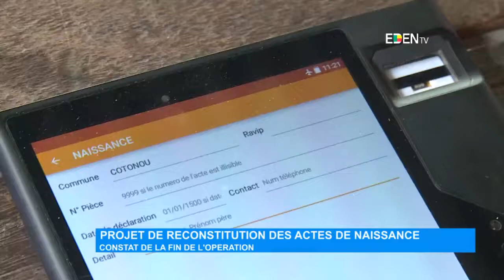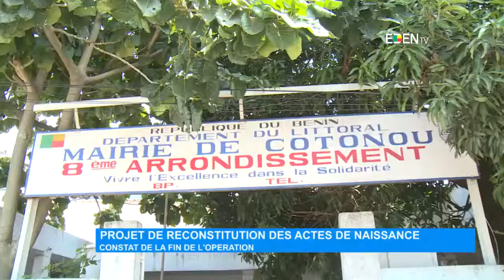Projet de reconstitution des actes de naissance : constat de la fin de l’opération